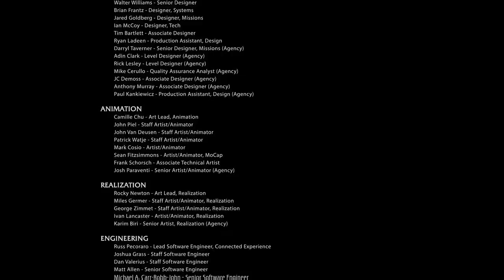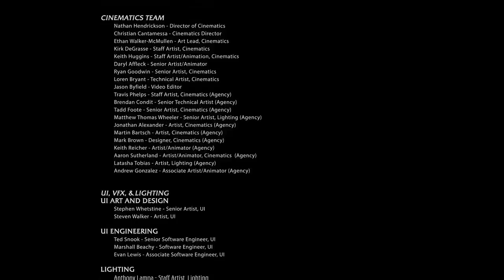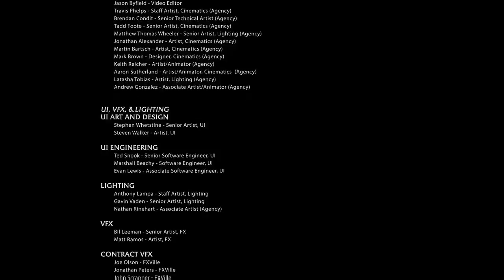Terra Média: Sombras de Mordor parte 18 – Nós Nerds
Chegamos ao final da saga!!! Foi uma Saga!!!